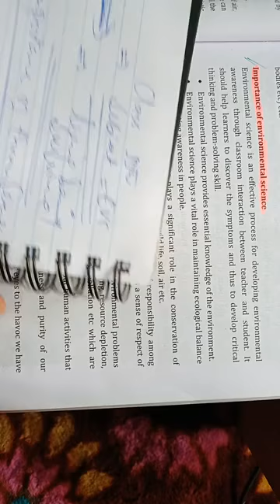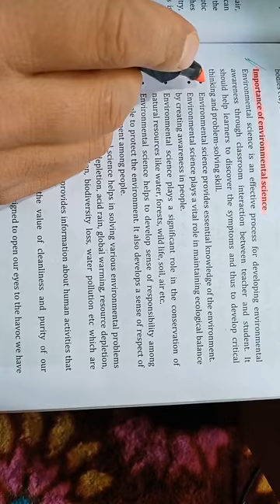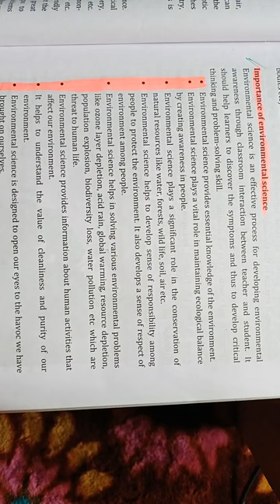Class 11th..EVS .. Importance of environmental science